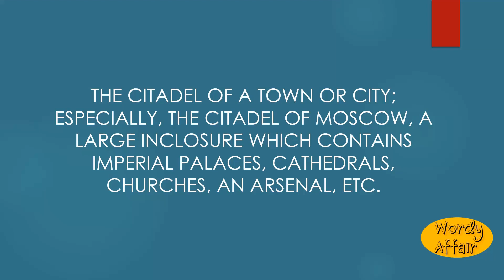Kremlin Meaning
The citadel of a town or city; especially, the citadel of Moscow, a large inclosure which contains imperial palaces, cathedrals, churches, an arsenal, etc.

In this video, you will learn "Kremlin" Meaning and pronunciation in English.

Wordy Affair